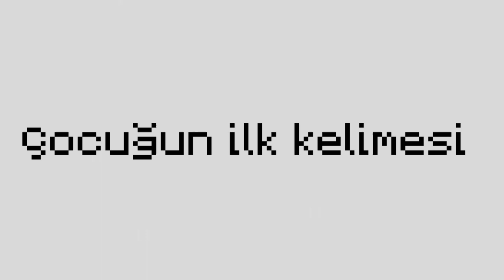Youtuberlar Minecraft'ta Vine Çekiyor! 😱 ZENGİN VE FAKİR HAYATI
▶ Bu kanalda görebileceğiniz oyuncular: Fakir , zengin , venom , joker , polis , büyücü , katil , baldi , zombi kral , minik , örümcek kız , örümcek polis ,
örümcek adam gibi karakterler vardır.

Bu arada: Kanalımızda Minecraft modları , Minecraft Portalları , Minecraft PE , MCPE , Minecraft Vs Noob , Noob vs Polis , Minecraft Vs Polis , Hırsız vs Minecraft , Minecraft Hapishaneden Kaçış videoları bulabilirsiniz, ilginizi çeken videoları izleyip beğenebilirsiniz hepinizi seviyorum.